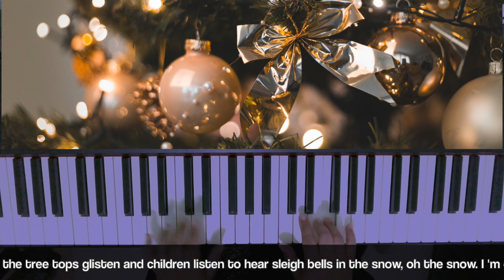🎄I'm Dreaming of a White Christmas - Irving Berlin | Solo Jam ~ Kristeta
🎹based on a jazz piano arrangement by Hayden Hill